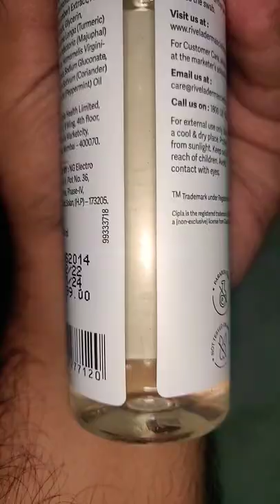Rivela Dermascience By Cipla - Open Pores Toner Overview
Amazing Product By Rivela Dermascience. Using it for Open Pores Treatment for myself.